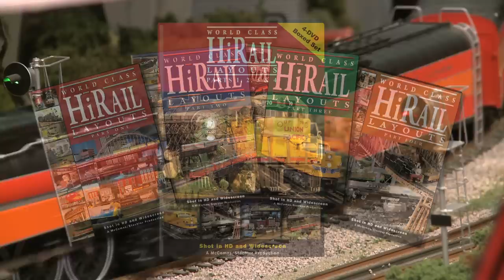TM's World Class Hi-Rail Layouts box set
A great video collection of incredible scale detailed hi-rail O gauge layouts from across the country. From professional layout designers and builders to private hobbyists, each realistic model railroad display will inspire and entertain anyone who loves watching trains.